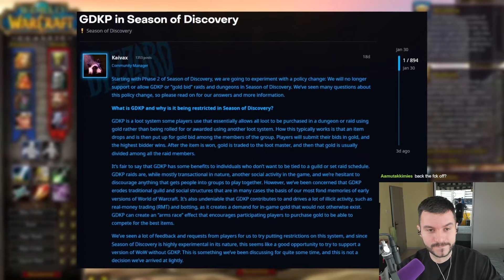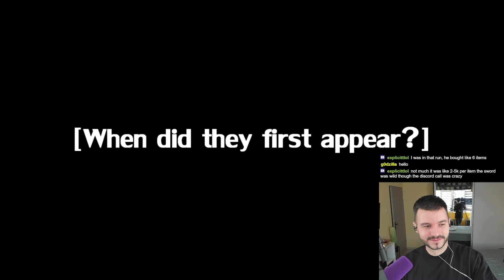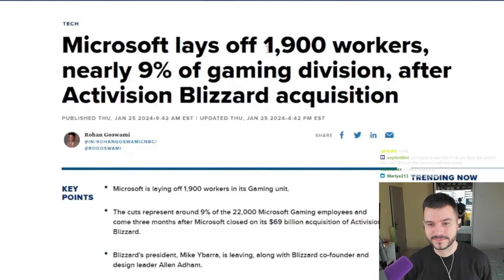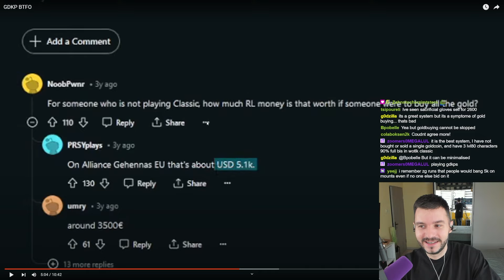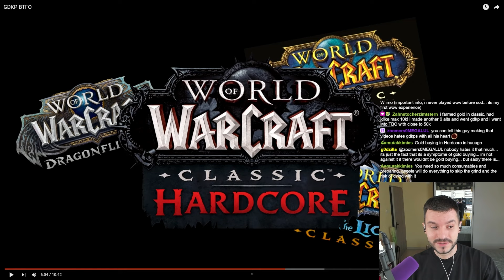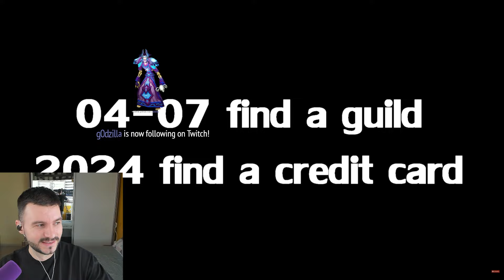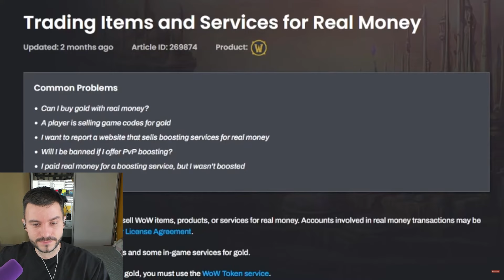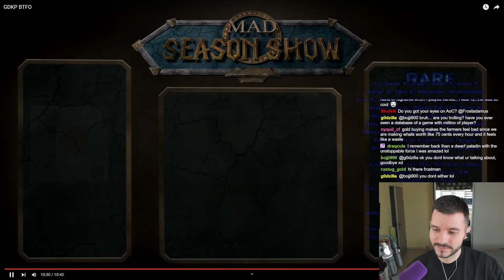The Aftermath of GDKP Ban - They Sucked anyway!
GDKP BTFO | Frostadamus Reacts